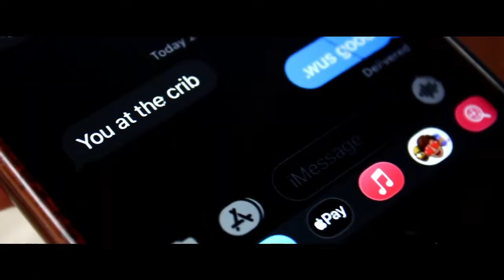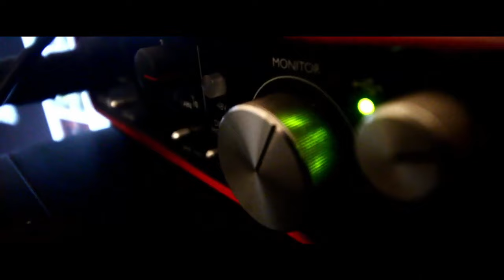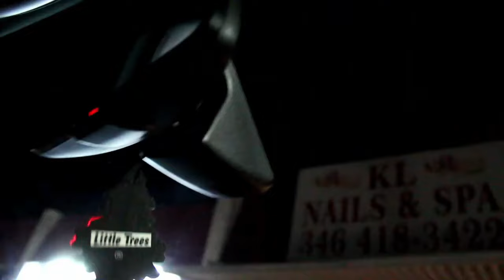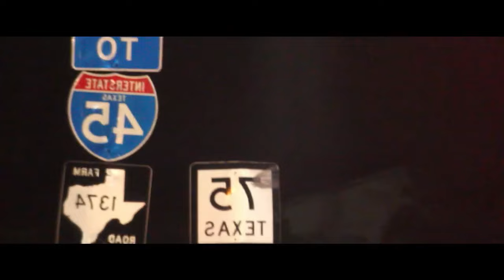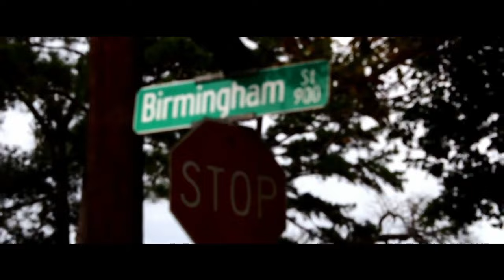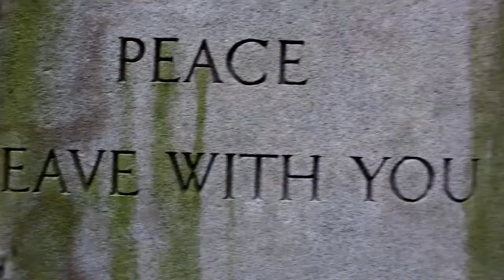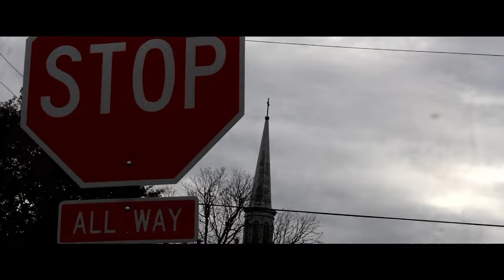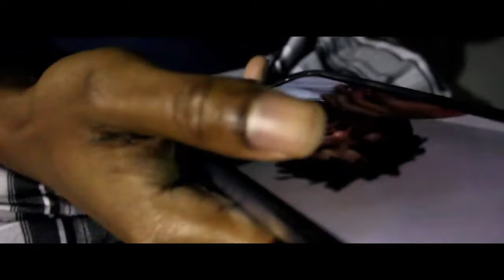3 COME UPS - THE MOVIE (CHAPTER ONE )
@TribbFilms @DDFFilmMagazine @PenMovies @MOVIECLIPS @Tubi @FirstWeFeast @FamousAnimalTv @T̈V @KasinoWorldTV @chapitosikifriends @ViralSnareRightsManagement OWINBLUFF